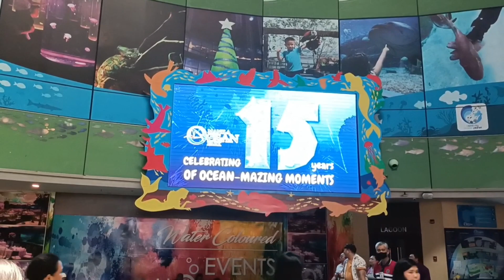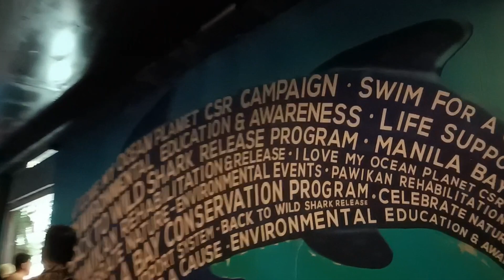MANILA OCEAN PARK//PART ONE